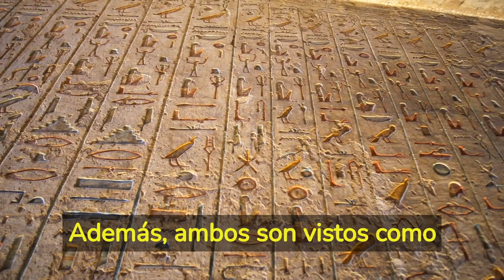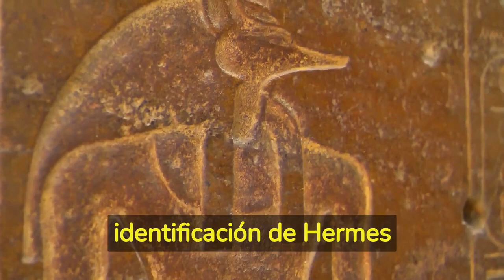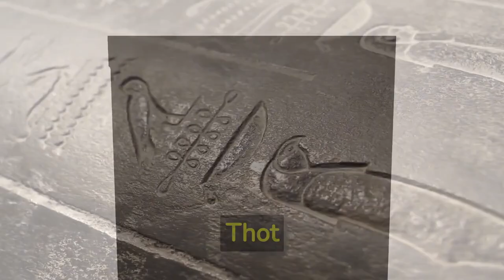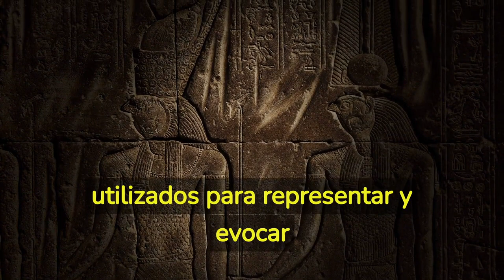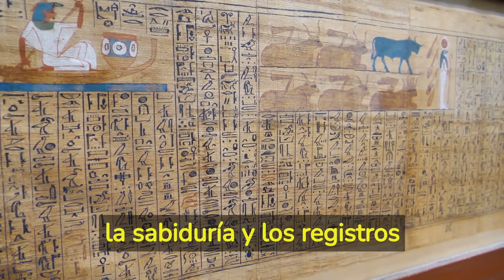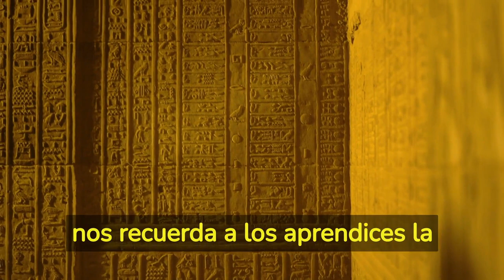Thot: El Dios sabio de la escritura, la magia, y su relación con el Hermetismo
Únete a nosotros en este apasionante viaje a través de la mitología egipcia y el hermetismo mientras exploramos la fascinante figura de Thot. Thot, el dios de la sabiduría, la escritura y la comunicación, ha cautivado a generaciones con su enigmático poder. En este video, profundizaremos en los mitos y las leyendas que rodean a Thot, examinaremos su posible conexión con Hermes Trismegisto y descubriremos los valiosos mensajes y lecciones que podemos extraer de su simbolismo. Aprenderemos sobre la importancia del conocimiento, la búsqueda de la verdad y el equilibrio en nuestras vidas, así como las prácticas de magia asociadas a Thot. ¡Prepárate para un viaje fascinante hacia el misterioso mundo de Thot y desvela los secretos de este poderoso dios egipcio! ¡Acompáñanos en esta emocionante exploración de Thot!

Si te gusta nuestro contenido y quieres apoyarnos economicamente, puedes hacerlo mediante Paypal en el sigueinte enlace

Libros Relacionados: